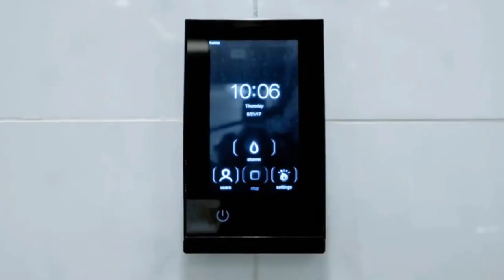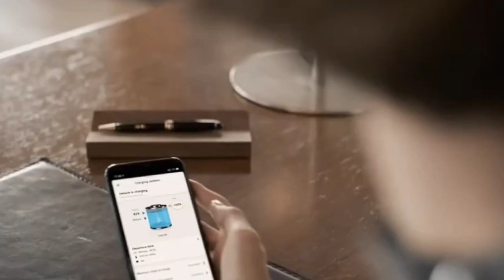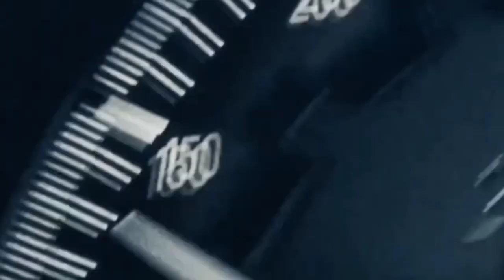LUXURY LIFESTYLE OF BILLIONAIRES | Billionaire Lifestyle | Motivation 30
Luxury lifestyle of billionaires | Billionaire Lifestyle | Luxury Livestyle Motivation